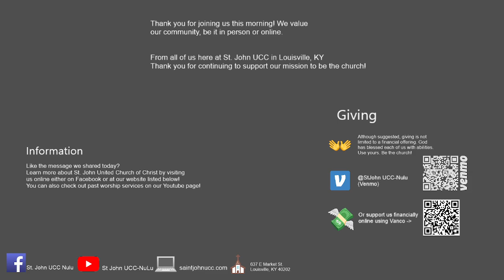Worship 11/5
Thank you for joining us this morning. Remember, no matter who you are or where you are on life's journey you're welcome here.